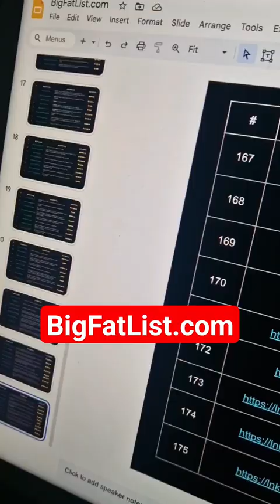Here are 5 Insane Websites you need to know about in 2024